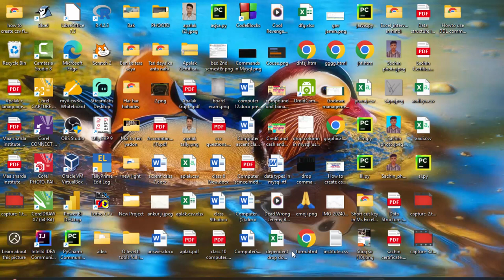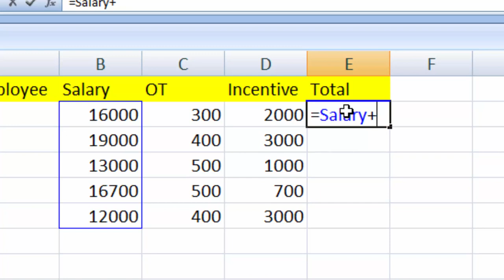How to use create name from selection option in Ms Excel@COMPUTEREXCELSOLUTION